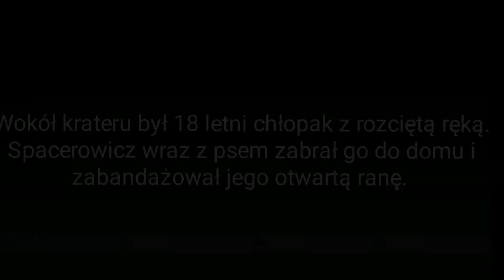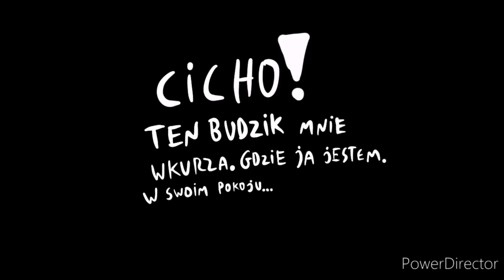Hyperdimension neptunia X odcinek 1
Filmy wykorzystane jako sceny:
Te filmy należą innych youtuber ów. I jest wszystko wyjaśnione ze względu na prawo Autorskie.